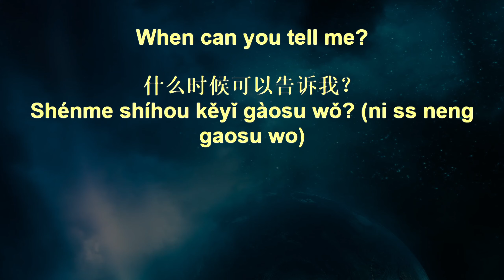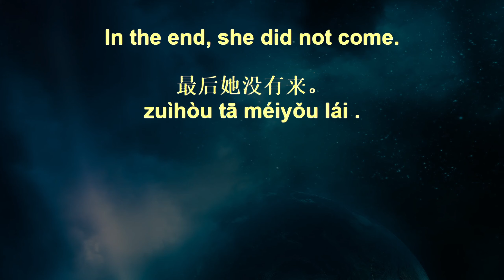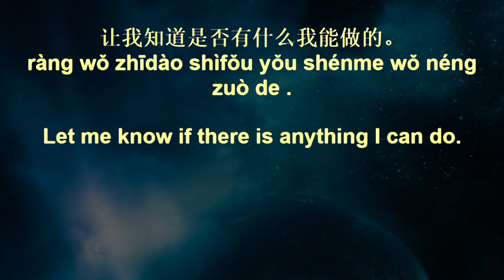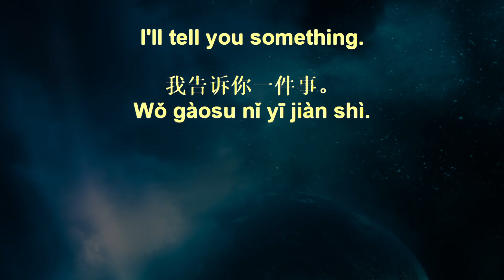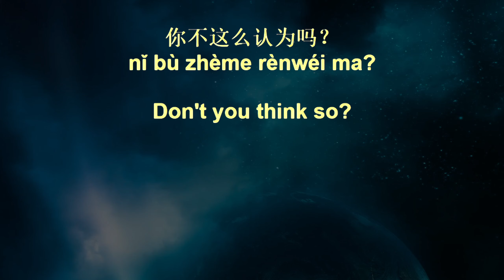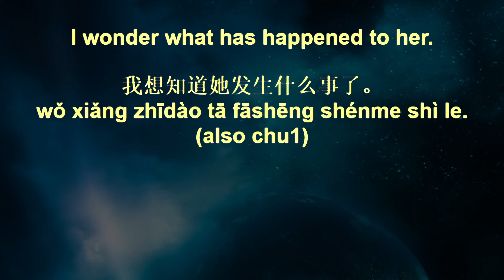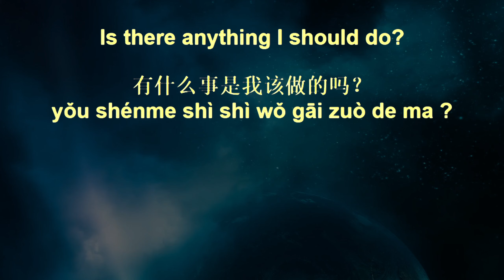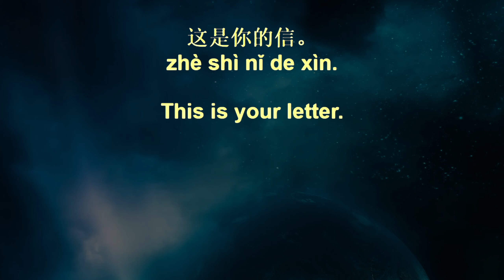Voice Garden Chinese Sentences+ 60